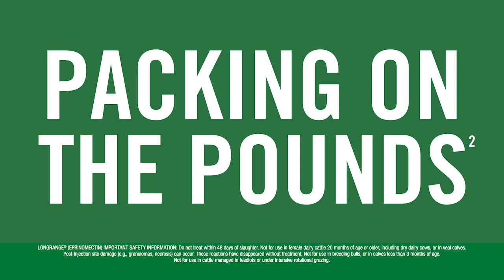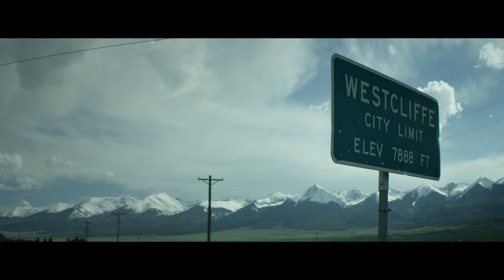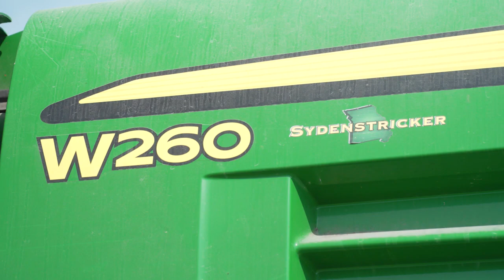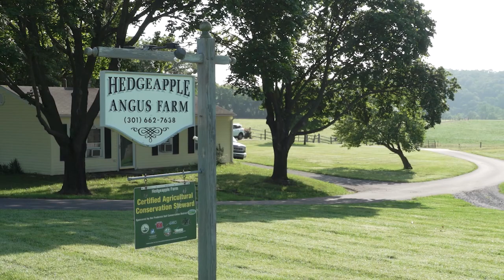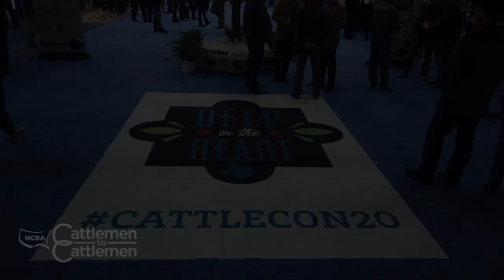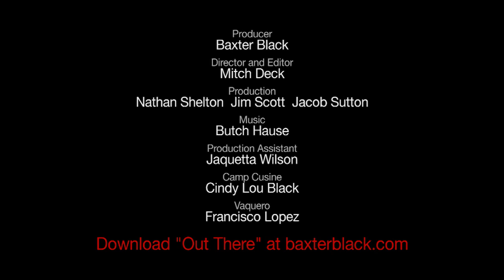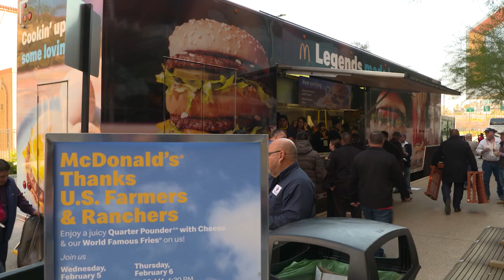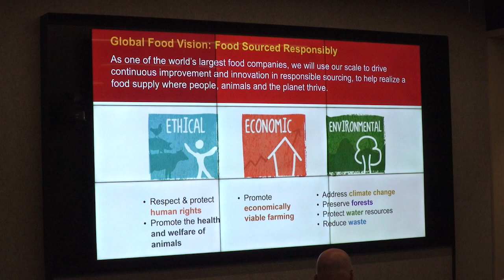NCBA's Cattlemen to Cattlemen – April 14, 2020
NCBA producer-leaders answer questions about the impact and issues for the cattle industry as the Coronavirus pandemic continues. You'll also meet a Colorado family that's committed to the health and well-being of their animals. Plus see how John Deere equipment is helping some Missouri producers put up their hay more efficiently.